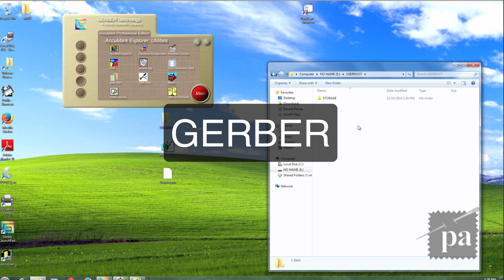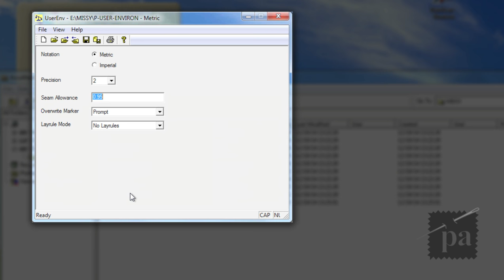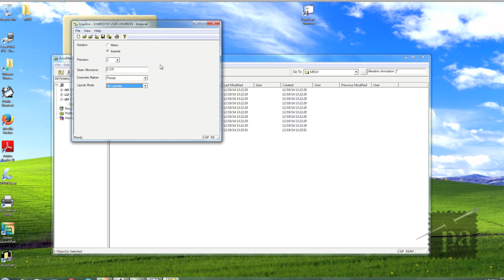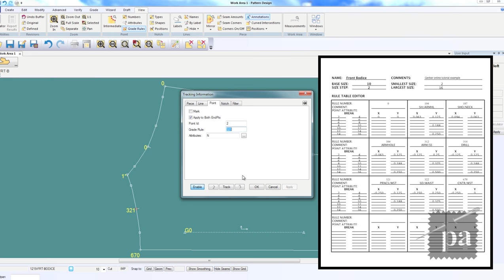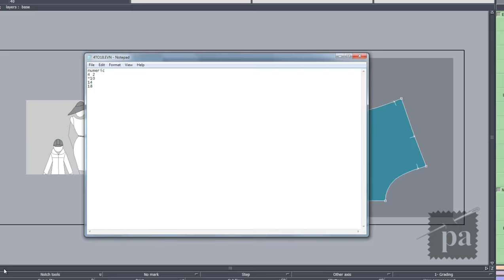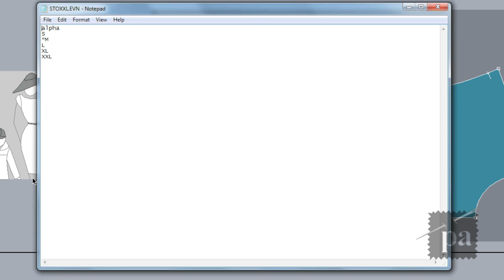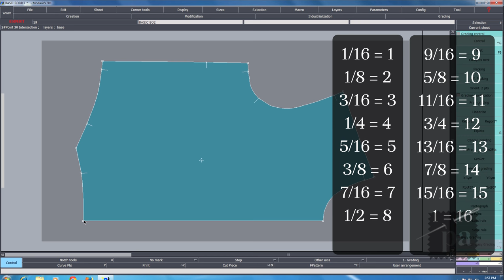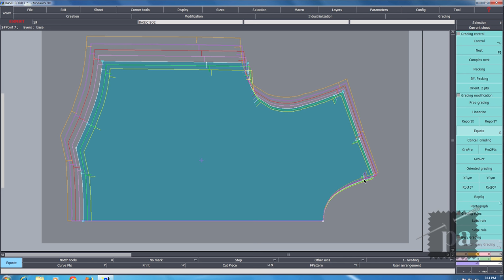E31 Grading Basic Bodice - Part III: Computer Grading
In this tutorial I will show you how to grade a basic bodice using Gerber or Lectra.

Gerber AccuMark Course will be available May 1, 2022.